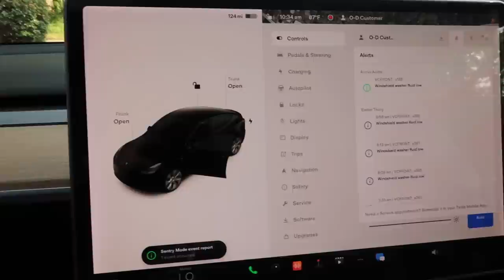manifest your dream life | manifestation techniques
Hello All! Please note that this is not one size fits all. Understand that manifestation is more or less aligning yourself with who you were already going to become.

Channels of the professionals:
Bob Proctor
Abraham Hicks
Neville Goddard